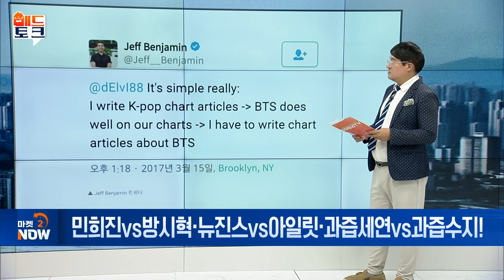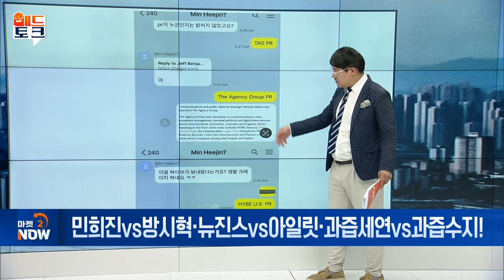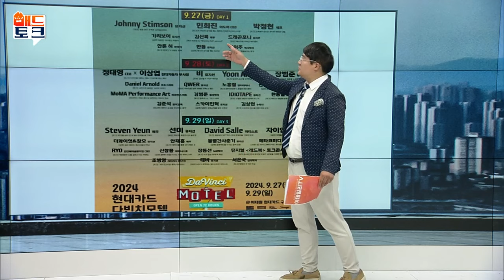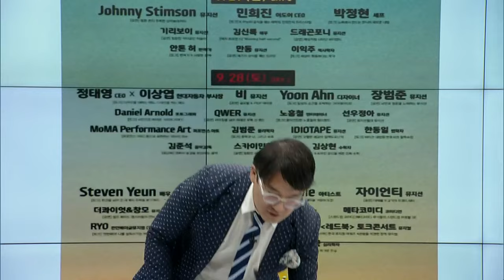Y2K 패션의 부활! ‘잘파세대’를 집어삼킨다 [매드토크] | Market Now (20240927)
Q. 하이브 vs. 민희진, 갈등 2라운드
- 뉴진스, 하이브에 민희진 복귀 최후통첩
- 하이브 vs. 민희진 진실공방 지속
- "돈 줄테니 나가라" vs. "거짓주장"